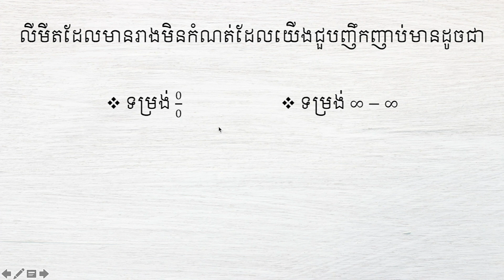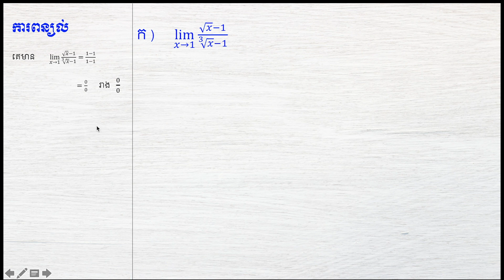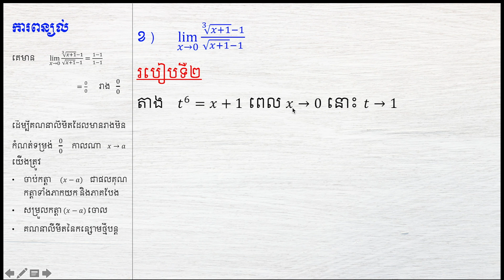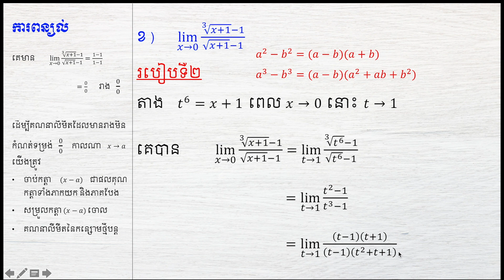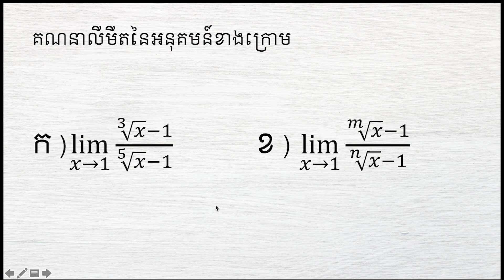គណនាលីមីតរាងមិនកំណត់ទម្រង់សូន្យលើសូន្យ​លំហាត់ទី៨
យើងខ្ញុំសង្ឃឹមថា អ្នកទាំងអស់គ្នានឹងចូលរួមជាមួយយើងខ្ញុំ!
យើងខ្ញុំសូមជូនពរឧ្យអ្នកទាំងអស់គ្នាជោគជ័យក្នុងជីវិត!